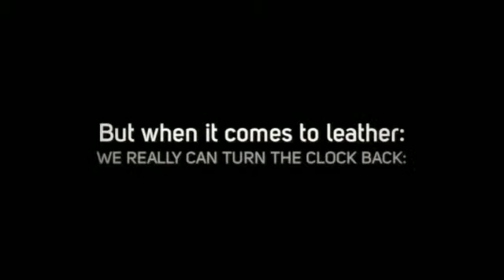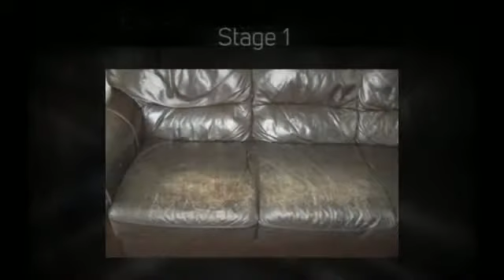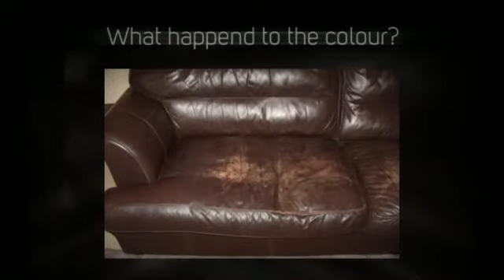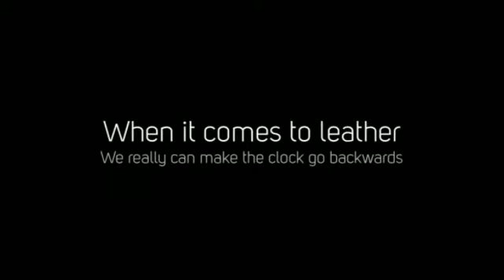Leather Repair in Hull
Before and after images of leather repairs carried out by Dry Pro. Leather sofa cleaning, scuff repairs and re-colouring in Hull, East Yorkshire.